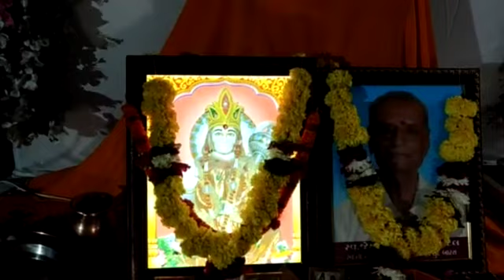નાચે ગણેશા ને નાચે હનુમાન...shikhar heights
24-4-23. અલથાણ